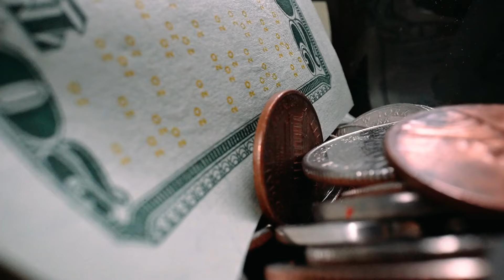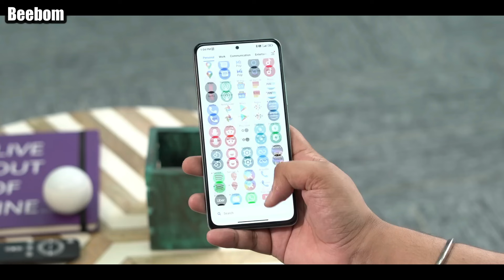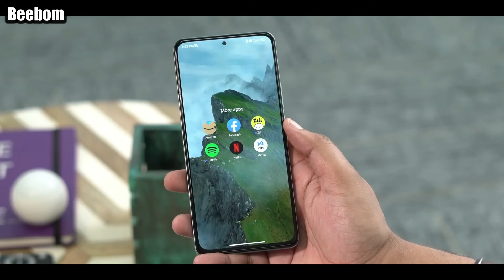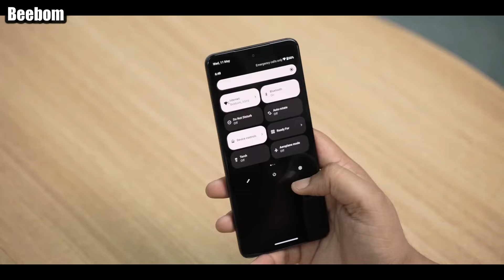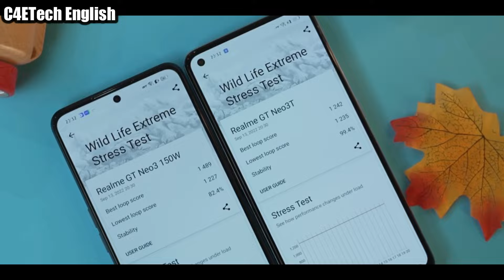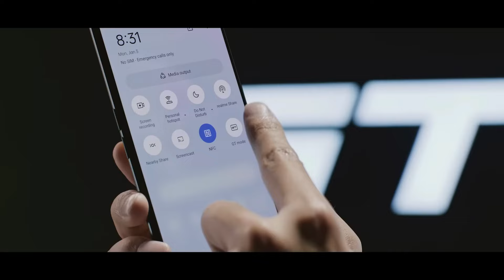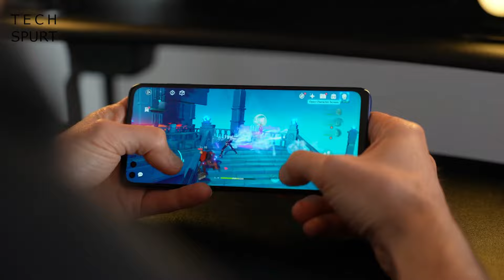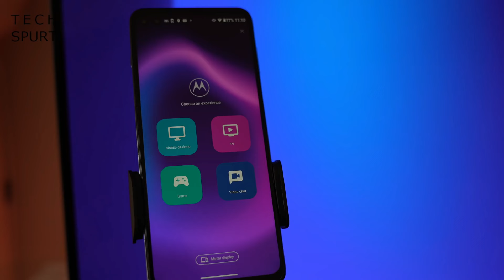Los 3 Mejores Celulares Baratos con Snapdragon 870 en 2024 😱 SON UNAS JOYAS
En este video veremos Los 3 Mejores Celulares Baratos con Snapdragon 870 en 2024, sin duda son celulares gama alta a precio bastante bajo lo cual los convierten en los mejores celulares calidad precio en 2024.

SALUDOS... ❤️‍🔥